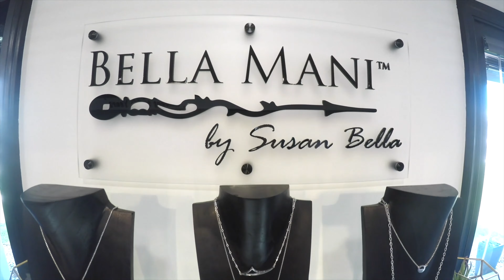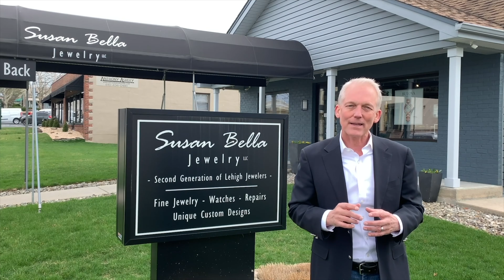Susan Bella Jewelry on About Lehigh Valley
In this episode of About Lehigh Valley we visit Susan Bella Jewelry where unique design meets personalized customer service.  Your retail therapist for ALL your jewelry needs is IN.  All occasions, All styles, All price ranges.  Repairs also available on-site.  Second generation business with over 30 years of expertise!

Say hi on social and be sure to jot us a quick note if you have an idea for a local feature you would like to see!
The Home Premiere Team YouTube channel features About Lehigh Valley stories that highlight why we love to live, work and play in the greater Lehigh Valley! We feature episodes on LVLocalBiz, LVFoodies LVGivingBack, LVSportsAndEntertainment, and LVParksAndRecreation

Do you have a great idea for a story About Lehigh Valley?